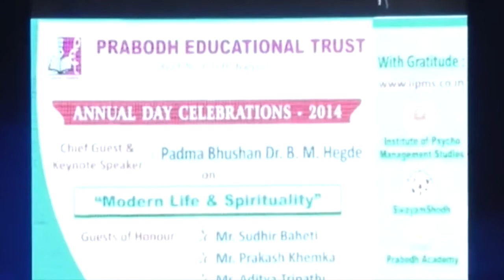Modern life and Fraudulent Medicine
Belle Monappa Hegde often abbreviated as B. M. Hegde (born August 18, 1938) is an Indian medical scientist, educationist and author. He is a retired Vice Chancellor of the Manipal University and the head of the Mangalore Chapter of Bharatiya Vidya Bhavan. He has authored several books on medical practice and ethics. He is also the Editor in Chief of the medical journal, Journal of the Science of Healing Outcomes. He was awarded the Dr. B. C. Roy Award in 1999. In 2010 He was honoured with a Padma Bhushan, one of India's highest civilian awards.
Hegde is a medical practitioner and has a M.B.B.S from Madras University, a M.D. from Lucknow University, a FRCP from London University, a FRCPI from Dublin University  as well as a FACC and a FAMS. He has also received training in cardiology from Harvard Medical School under Bernard Lown, a Nobel Laureate.